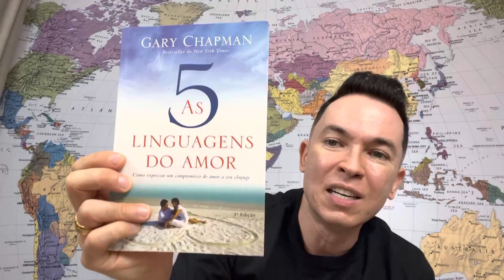Casa vazia é lugar para demônios | Pr. Lucinho